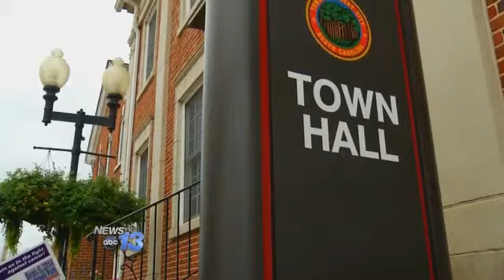Mayor Fighting ALS, Inspires Bucket Challenge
Town of Forest City employees took the challenge that's sweeping the internet very personally.

"You see the ice bucket challenge on Facebook and all over social media sites," says city clerk Emily Sain.

Forty-two town employees gathered last Wednesday for a chilling moment in honor of Mayor Dennis Tarlton.

"I was diagnosed with ALS in early March," says Tarlton, who says doctors have told him the worst case scenario is another 2 to 5 years to live. "To me it's a blessing. Now when you hear that you say, how can a death sentence be a blessing. From a spiritual thing, it makes me closer to the Lord."

Last week, colleagues from several Forest City departments took the freezing challenge to show the mayor he's not alone in the fight for his life. The wave of emotion touched Tarlton.

"I told them I had to hurry up, cause I was getting ready to start crying," he says.

In a picture taken after the splash, you can see a rainbow that suddenly appeared.

"That's just a sign of us doing something special," Sain says. "This had a special meaning to us, to honor our mayor."

Mayor Tarlton says the symptoms go back a couple of years before the diagnosis. He has weakness in his lower right leg, but his devotion to God is as strong as ever.

"I'm no stronger than anybody else, I have a great faith," Tarlton says.